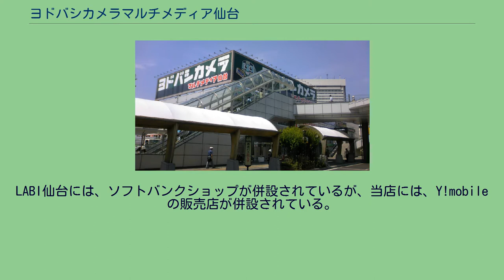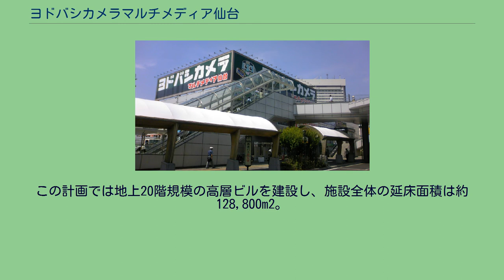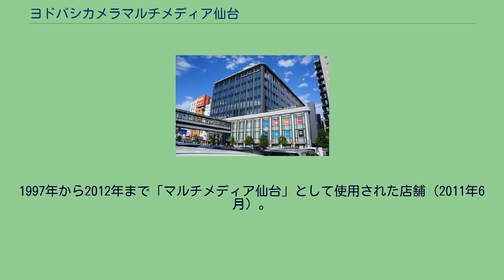ヨドバシカメラマルチメディア仙台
ヨドバシカメラ マルチメディア仙台（ヨドバシカメラ マルチメディアせんだい）は、宮城県仙台市宮城野区（JR仙台駅東口）にあるヨドバシカメラの店舗である。
キャッチコピーは「仙台に1000台の駐車場」。
駅ビルへの出店・鉄道高架下などの駅前立地を生かした店舗を続々と開店する中（レールサイド戦略）、1991年、仙台駅西口に「仙台駅前店」をオープンした。
その後数回の移転を繰り返し、現在はヨドバシ仙台第2ビル内で暫定の仮店舗として営業中である。
過去には「ラオックス仙台店」（BiVi仙台駅東口）、「さくらや仙台西口駅前店」（EBeanS）と、現在では西口の「LABI仙台」と競合が続いている。
さくらやは1999年に、ラオックスは2003年に撤退したため駅前の家電商戦はヨドバシカメラの1人勝ち状態であった。
しかし2007年、ヤマダ電機が（カメラ系家電量販店が立地する都心部ターミナル駅前に都市型大規模店舗を開店する流れの一環で）仙台駅西口に「LABI仙台」（旧十字屋仙台店跡地の仙台TRビル1 - 5F）をオープン。
LABI仙台には、ソフトバンクショップが併設されているが、当店には、Y!mobileの販売店が併設されている。
マスコットキャラクターには、719系をモチーフとした「東北くん」と、205系3100番台をモチーフとした「仙石くん」がいる。
2011年6月、旧仙台ヨドバシビルと近隣のマンションの跡地部分に複合型商業ビルを建設することを明らかにした。
暫定店舗として利用することを前提に、地上8階・地下1階建、延べ床面積36,118m2のヨドバシ仙台第2ビルを建設、2012年3月に竣工した。
1階から3階がテナントフロア（暫定店舗）、4階から8階はオフィスフロアとして利用される。
2012年4月26日、ヨドバシ仙台第2ビルでの営業を開始。
店舗面積は、暫定店舗ながら従来の約1.5倍となる15,000m2に拡大した。
2014年6月、ヨドバシ仙台第1ビル計画の環境影響評価事前調査書を仙台市に提出した。
取り壊したヨドバシカメラ旧店舗跡地に、A棟8階建・B棟14階建の新ビルを建設。
仙台市に対し、音楽ホールや第2ビルとの地下連絡通路、バス乗降場の整備、ペデストリアンデッキの延伸等を条件に容積率の緩和を求め、市はこれを容認。
敷地面積約15,500m2、延床面積約116,700m2。
2015年3月着工、2016年3月完成となっていたが、環境影響評価事前調査書再提出のため2016年10月着工、2018年10月開業に延期となった。
その際A棟9階・B棟7階建に変更となった。
2018年2月7日、ヨドバシ仙台第1ビルの計画を変更し、ヨドバシカメラの店舗や商業テナント、立体駐車場、音楽ホール、エクセルホテル東急が入居する商業施設としての整備を検討していることが報道される。
この計画では地上20階規模の高層ビルを建設し、施設全体の延床面積は約128,800m2。
計画変更には仙台市による容積率の緩和が必要となるが、市も前向きとされている。
早ければ2019年春の着工、2021年後半の開業が予定されている。
2021年1月26日、ヨドバシ仙台第1ビルの建設計画が本格的に始動することを発表。
地上12階・地下1階の大型複合商業施設で、2023年の開業を目指し工事中である。
1997年から2012年まで「マルチメディア仙台」として使用された店舗（2011年6月）。
2014年度に解体。